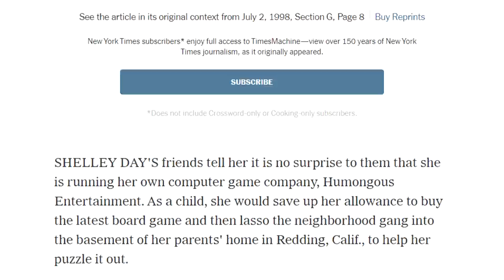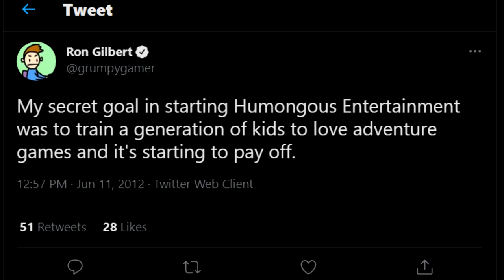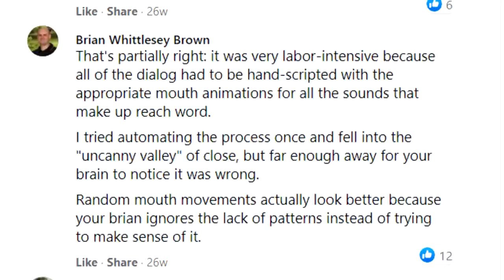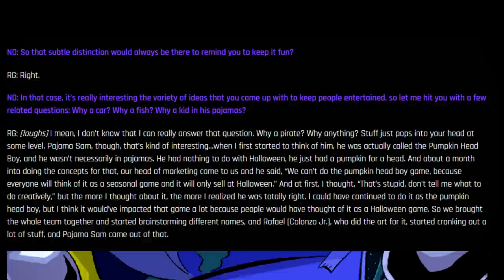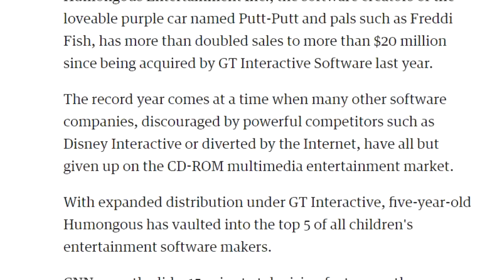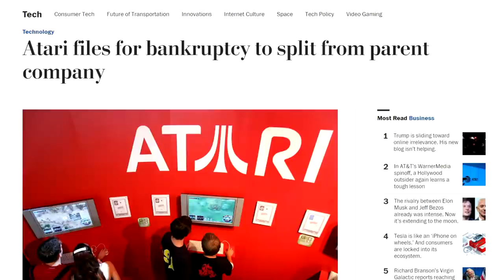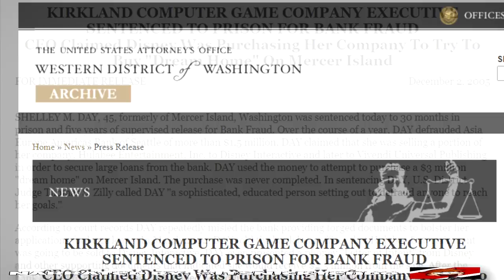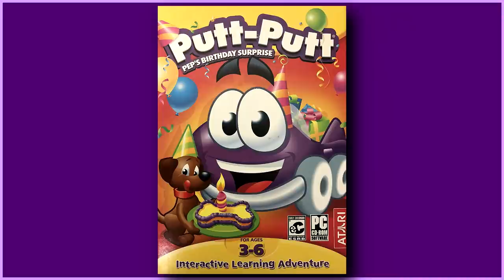The Extensively Complex History of Humongous Entertainment: A Retrospective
Well, here it is: my complete historical breakdown of Humongous Entertainment's existence as a company ever since its founding in 1992. I never expected a nearly 2-hour-long video would've come from something like this, but here we are lol.

This was, undoubtedly, the biggest video project I've ever taken on in my life, and man oh man does this reaffirm why I don't make long-form content very often. This project was a nightmare to put together to say the least; as I mentioned at the start of the video this was originally supposed to be a one-and-done deal for a video idea I had several years ago. Then during April of 2020 when real world consequences were going down, I had come up with this idea while brainstorming for future video projects because I noticed nobody had really made an in-depth video covering this company's history before. I decided that once I finished the more pressing video series I was making at the time, I would take it upon myself to create the most comprehensive video on the internet discussing the company's existence. Lo and behold, here we are over 1 year later and that project has finally been completed! I hope you all enjoy it!

And yes, as teased at the end of the video, this is only part 1 of an 8 video project I intend to continue working on within the next year or so. Let it be known that I WILL be talking about every single Humongous Game ever released in all of the upcoming videos I have planned. Seeing as the Putt-Putt franchise was the first franchise released by Humongous, those are the games I'm going to be tackling first in the next video. Freddi Fish will be after that, and so on and so forth. Please let me know what you thought of this video or what you'd like to see in those future videos down in the comments below!

I can tell this series is going to be a massive undertaking but I know what I was getting myself into going into it. This retrospective series is a personal challenge of mine to test myself and prove that I can do it. I don't make long-form content very often but I figured out of all things this would be the prime opportunity to make it happen. Once again I want to thank you all for your continued support, I know for a fact I wouldn't have the motivation to complete something like this if I didn't  have you guys backing me up!

Video Chapters:
00:00 - Introduction
04:30 - Ron Gilbert & The Founding of Humongous
16:44 - Humongous' First Adventure Title: Putt-Putt
24:48 - The Paradigm Shift: Freddi Fish
36:13 - Humongous in 1995
48:43 - The All-Time Classic: Pajama Sam
56:50 - The GT Interactive Purchase of 1996
1:00:55 - The Break Out Year of 1997 (Spy Fox & Backyard Sports)
1:16:33 - Corporate Meddling: Infogrames Arrives on the Scene
1:31:38 - The Destruction of Humongous Entertainment
1:46:13 - Present Day Purgatory

Want your name in my videos? Access to a special name badge, exclusive livestream emojis, and secret community posts? Then you should consider becoming a member of the channel

Wanna hang with me and other fans?

Special Thanks to the following people for narrating segments of this video!